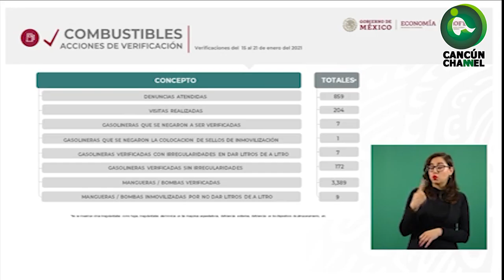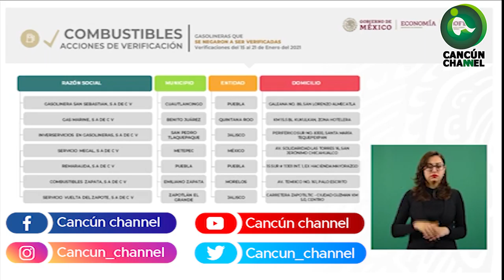IRREGULARIDADES EN GASOLINERÍA DE ZONA HOTELERA EN CANCÚN